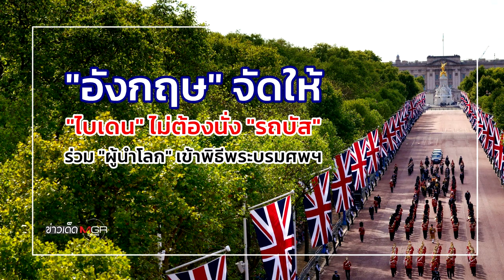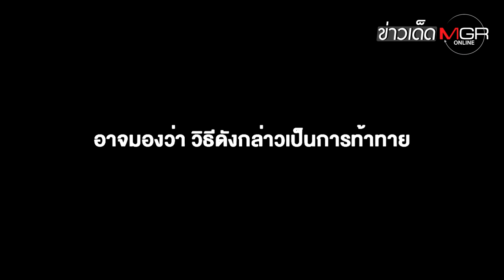"อังกฤษ" จัดให้ "ไบเดน" ไม่ต้องนั่ง "รถบัส" ร่วม "ผู้นำโลก" เข้าพิธีพระบรมศพฯ : ข่าวเด็ดแมเนเจอร์